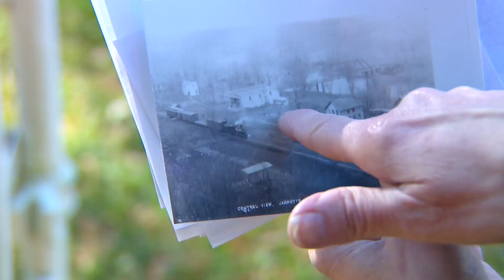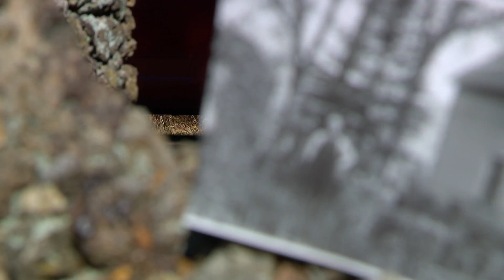Finding Minnesota: The mysterious rock sculptures of Wabasha County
There are rock sculptures that have been in Wabasha County for 100 years, and they’re a geologist’s dream. But nobody knows exactly why they’re there.